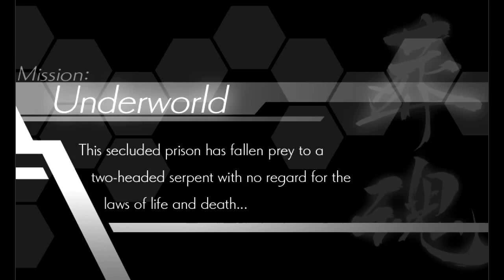Azure Striker Gunvolt - Stratacombs: Elise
So we've got an abandoned warehouse to infiltrate now. And this place is dark. Like pitch black dark. We have to make our way down to the bottom, lighting up the way as we do. We can light up the area around us with our flashfield, but the main thing e're looking for are these switches that we can zap to light the area up. Although doing so also seems to bring to life these zombies scattered throughout the area, Getting in contact with them will instantly drain you of your EP, and the ones hanging from the ceiling will cover the screen in goop if they fall to the floor, very annoying enemies to deal with. At the end, we find a girl, most likely shaken from whatever transpired here. We escort her past a hexaphyle, but she freaks out soon after. Turns out, she's another adept, who's got a case of the Gemini Man's and splits into two.

So Elise's thing is the fact that there are two of them you have to focus on, each with their own health, similar to Argoyle and Ugoyle in ZX Advent. Their main method of attack is throwing daggers at you that turn into snakes, which is easily stopped by your Flashfield. They will also switch sides every now and then, one moving across the top, the other moving across the bottom, so you'll have to jump between them. They also have a move called Gorgon's Gaze, where they shine lights in front of them. If you face the one currently shining her gaze at you, you will be turned to stone and drained of your EP, in which they will follow up with a flurry of daggers. The big thing to worry about is their Special, Resurrection. If you take out one of them, the other will revive her with a third of her health back, so naturally you have to take them both out simultaneously, or at least fast enough so that they don't get revived.

Once we return home, our rest is quickly interrupted by a resurrected Merak, who kidnaps Joule. This immediately knocks us into the next stage, which we'll see next time. __